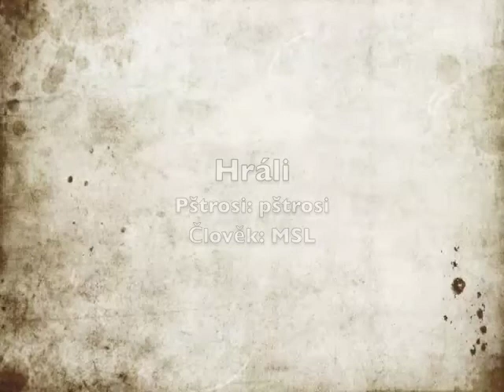Die Straussen ft. Johann Strauss (The ostriches ft. Johann Strauss)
It was fun with them :)

Location: Steinebrunn, Austria
Music: Johann Strauss - The Blue Danube. Vienna Philharmonic Orchestra. Conducted by Georg Szell.